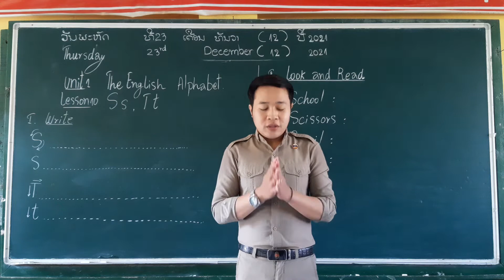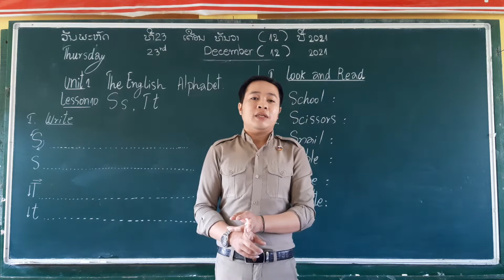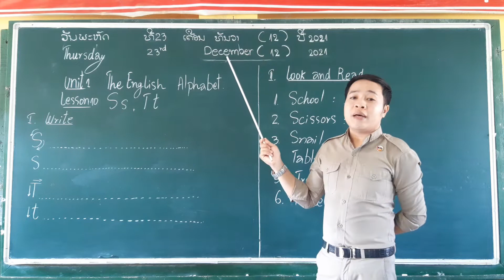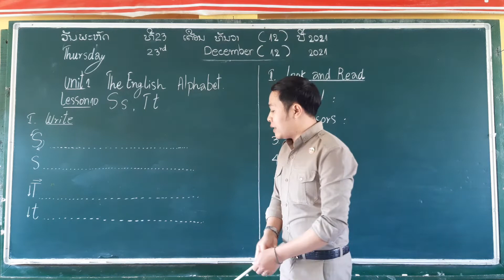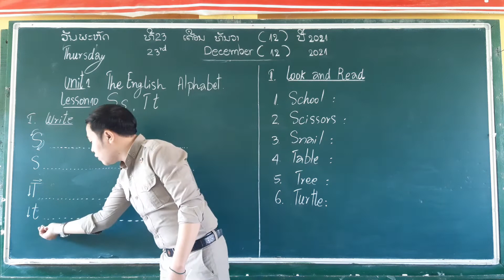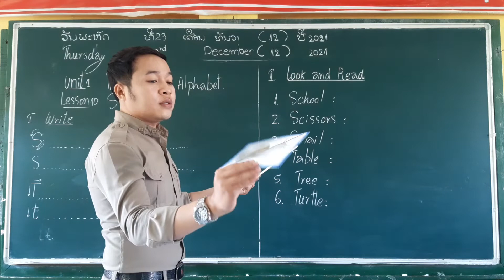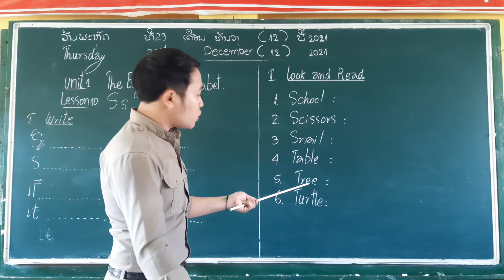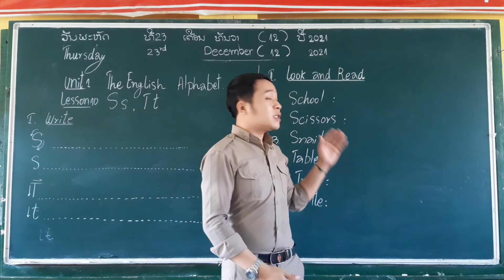ປ1 ວິຊາ ພາສາອັງກິດ unit 1 Lesson 10: S s, T t teach by Teacher Somphou